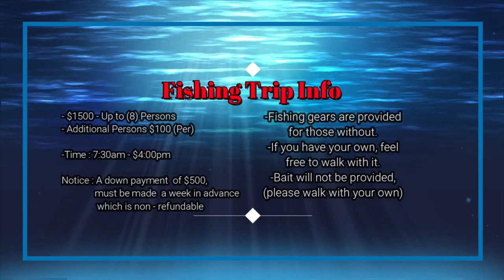PaPa 🧓🏽 Secret spot ! Fishing with Kalpoo’s Trinidad 🇹🇹